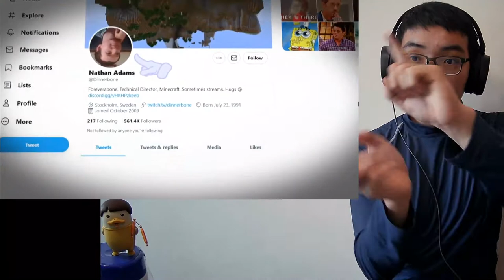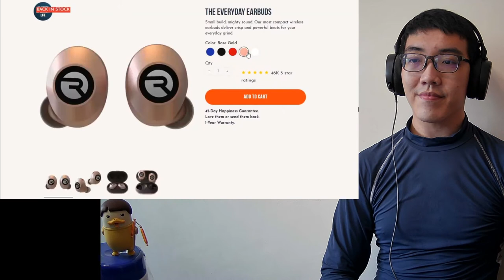DON'T DIE IN MINECRAFT! YOU WILL BECOME THE.. Game Theory: Minecraft and The Power of The Dead 🆁🅴🅰🅲🆃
Game Theory: Minecraft and The Power of The Dead
youtu.be/I0RiqeJK4EU

LAST CHANCE to Get Your 10th Anniversary Game Theory Merch!

I've covered some of Minecraft's dark secrets when it comes to souls. Today, we are diving even further into the mystery that is the Nether and what powers it. Theorists, has Minecraft learned to harness the power of the dead? It's time to find out!

Credits:
Writers: Matthew Patrick
Editors: Pedro Freitas and Tyler Mascola
Assistant Editor: AlyssaBeCrazy
Sound Editor: Yosi Berman